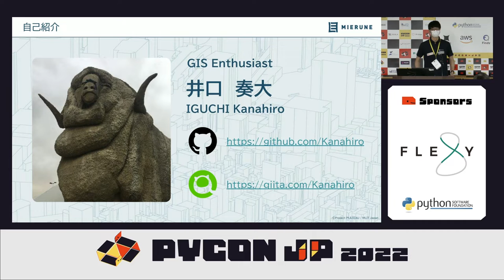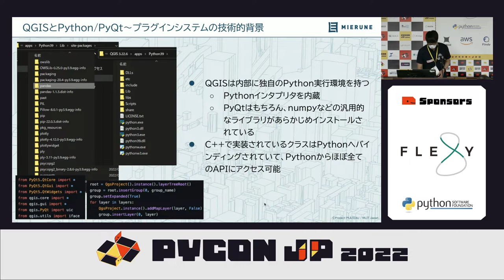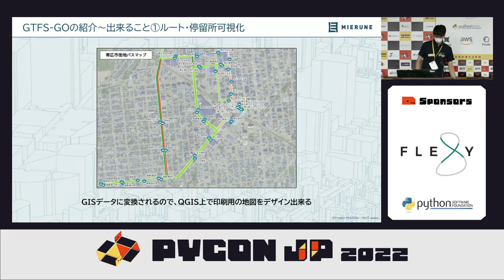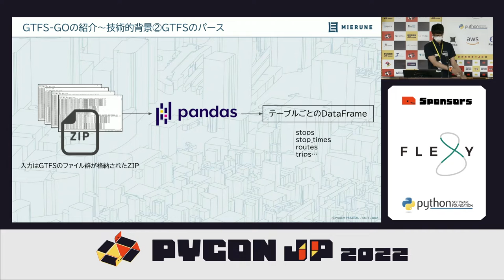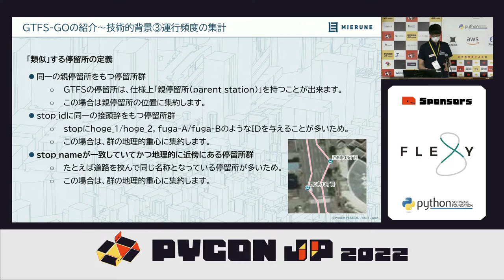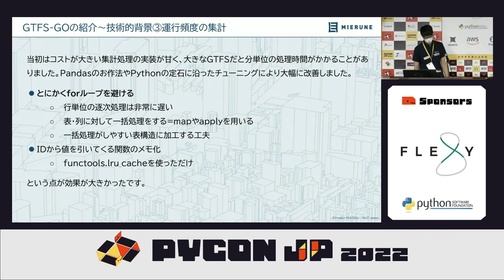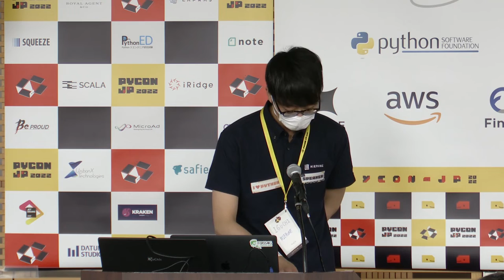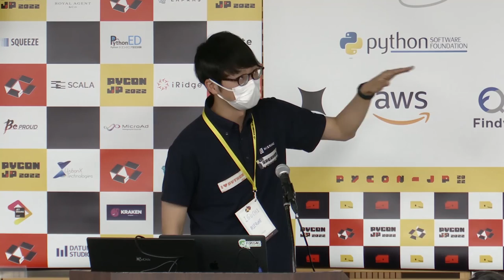[PyCon JP 2022] Python/PyQtとQGISではじめる公共交通分析 (Kanahiro Iguchi)